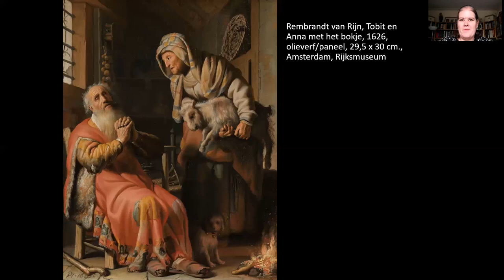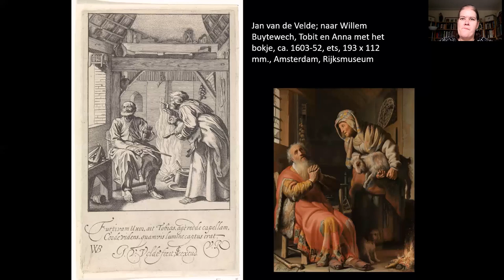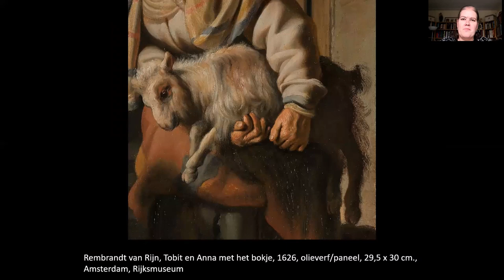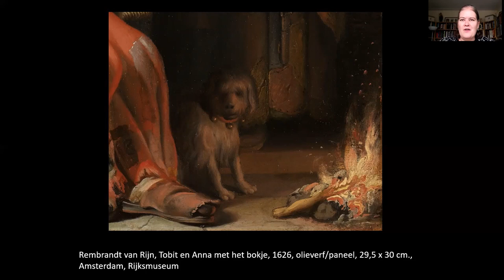Tobit en Anna met het bokje - Rembrandt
In deze video hoort u het verhaal achter Rembrandts schilderij van "Tobit en Anna met het bokje" in het Rijksmuseum. En u ontdekt hoe het werk past binnen zijn vroege oeuvre